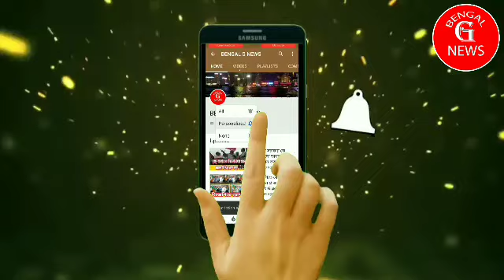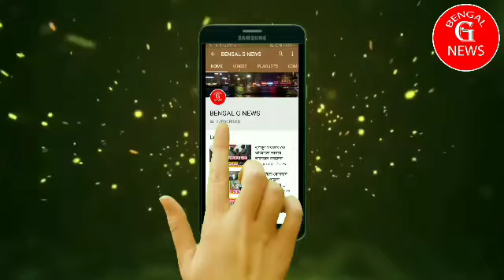প্রাক্তন অর্থমন্ত্রী পি চিদাম্বরম গ্রেপ্তার প্রসঙ্গে রাজ্য সভাপতি দিলীপ ঘোষ কি বললেন দেখুন